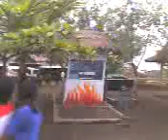Pantai Sigandhu Batang Video Amatir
Pantai Bumi Alas Roban Sigandhu Batang. Pangandaran bisa kesaing nantinya.